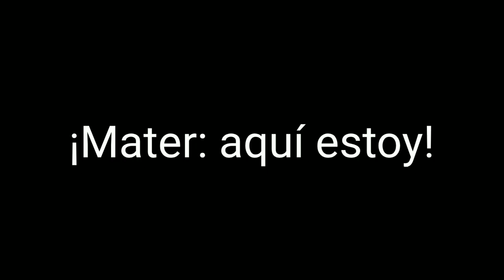Morir tomado de la mano